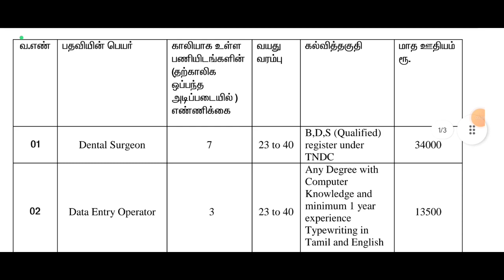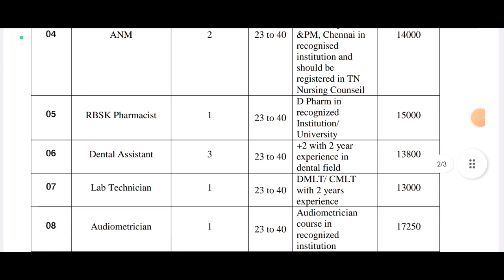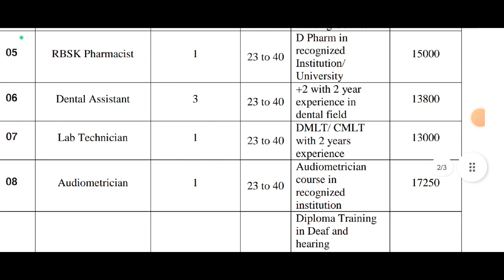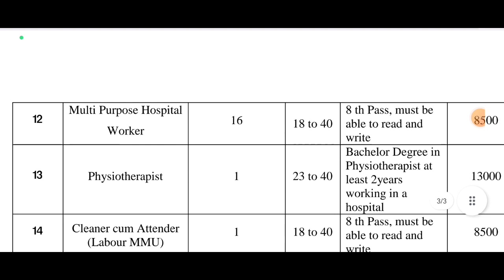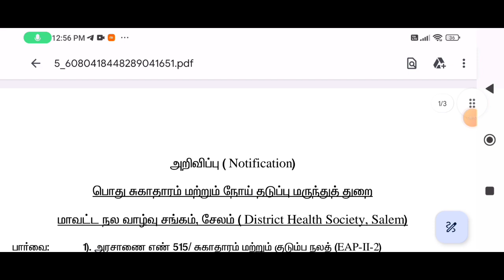District Health Society, Salem | Multi Purpose Hospital Worker , DEO, DRIVER,Dental Assistant JOBS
@BharatExams District Health Society, Salem | Multi Purpose Hospital Worker , DEO, DRIVER,Dental Assistant JOBS

District Health Society Salem job vacancies,
Multi-purpose hospital worker job in Salem,
DEO job in District Health Society Salem,
Driver job vacancies in Salem health department,
Dental assistant job in Salem health department,
District Health Society Salem recruitment,
How to apply for multi-purpose hospital worker job in Salem,
DEO job interview tips in District Health Society Salem,
Driver job responsibilities in Salem health department,
Dental assistant skills and qualifications,